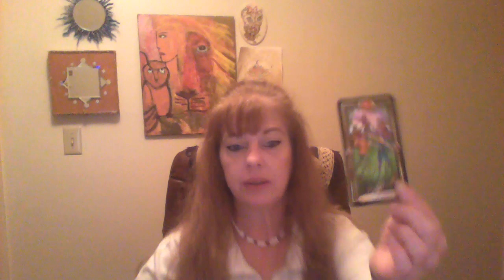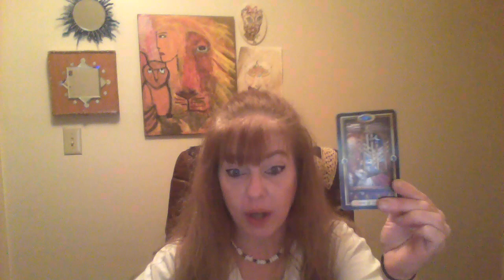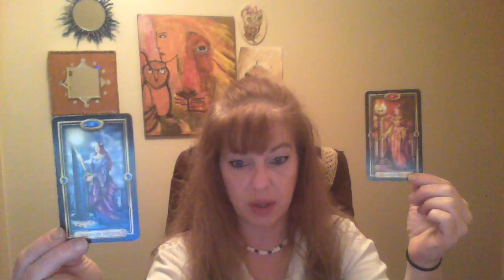Random reading for May 19, 2017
Hi everyone! If you would like a private reading with me, please contact me at strengthandwisdom1@gmail,com or call at .I use Popmoney.com for most of my payment transactions, feel free to check out the website.If that doesn't work for you, there is always Western Union or MoneyGram. Have a great day!